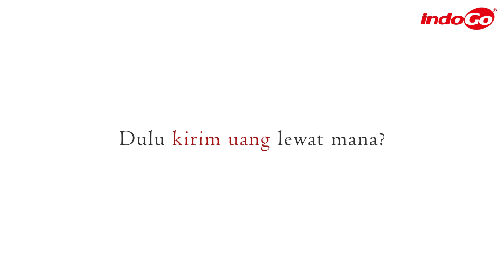Mengapa IndoGO?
Hari gini masih berani coba-coba kirim uang lewat yang ga jelas?
Kirim uang lewat yang pasti-pasti aja, contohnya kaya sahabat-sahabat kita ini. Yuk kita simak alasan mereka kenapa kirim uang lewat IndoGO...

Untuk Download aplikasi  IndoGO,
silahkan klik link di bawah ini:

Untuk informasi lebih jelas
silahkan klik link di bawah